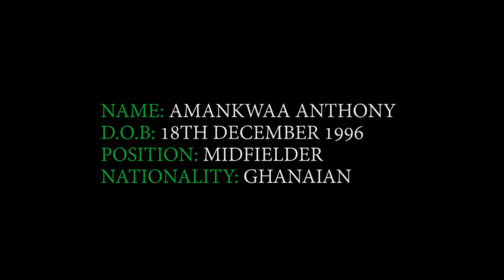Afriyie Amankwaa Anthony